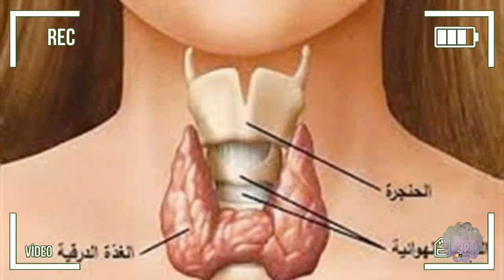نصائح للحفاظ علي صحتكِ في سن -50#استفيد_وفيد الاشتراك_الايك_التعليق_من_فضلك_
للحفاظ_على_صحتكِ_في_سن_ال40_.. إليكِ هذه النصائح
يطرأ على جسم الإنسان بعد أن يبلغ الـ40 عاماً تغييرات كثيرة. وتؤثر هذه التغيرات سلباً على الحالة الصحية وتزيد مخاطر الإصابة بالأمراض